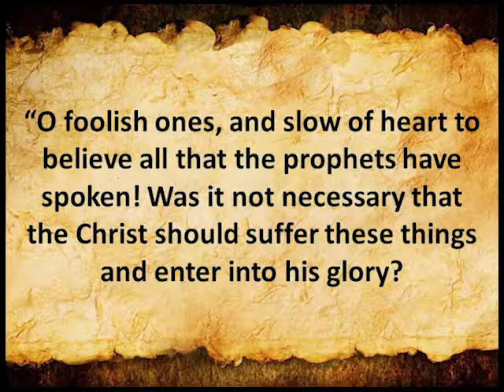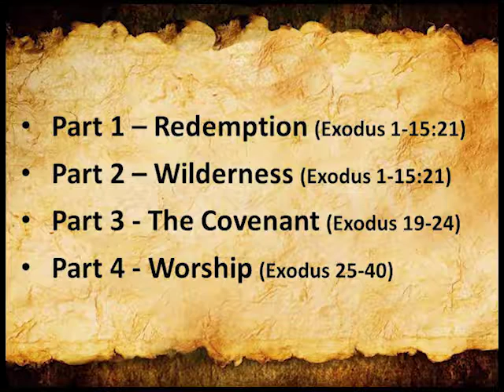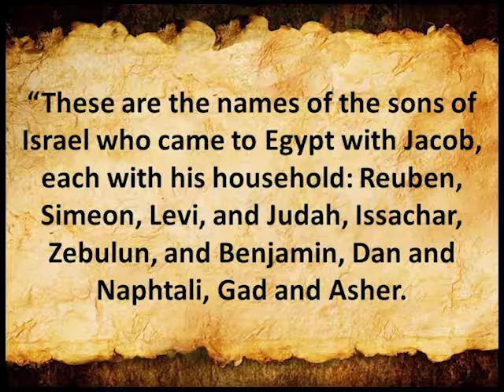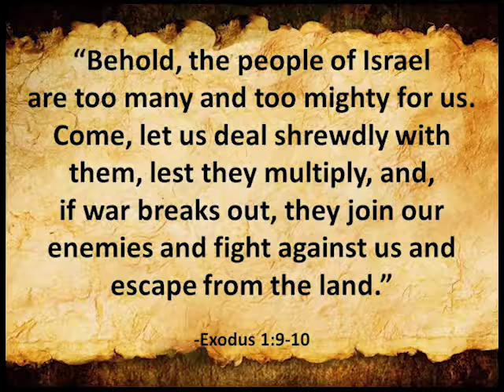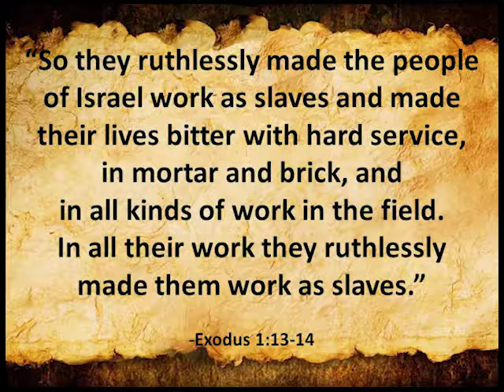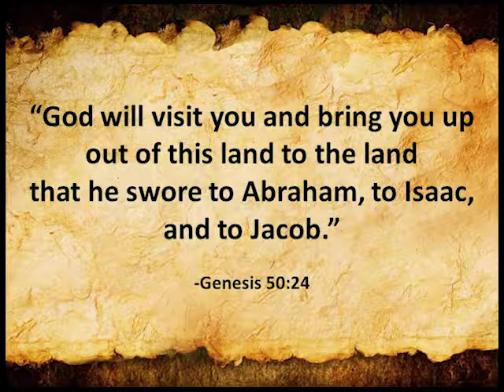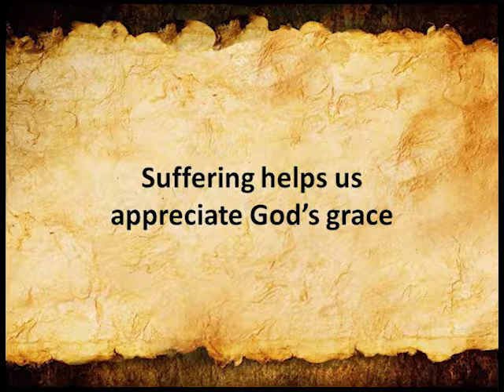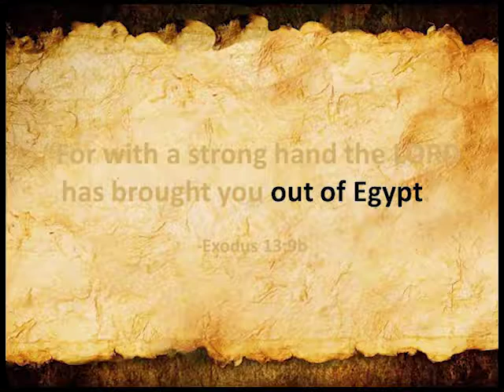CCC Service 2018 03 04 480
Christ Community Worship Service March 4, 2018